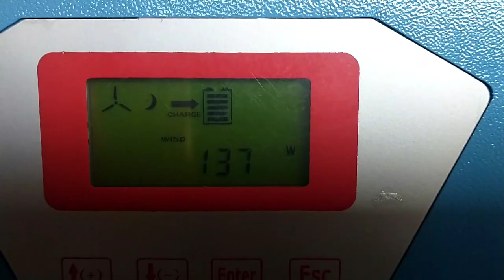Wind turbine- 5 blades in a 15mph charging 48v bank